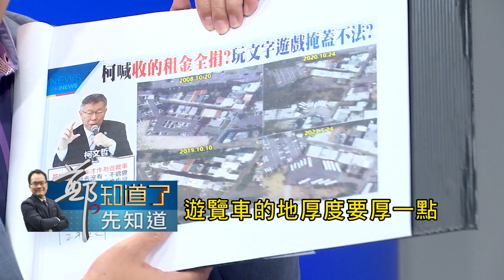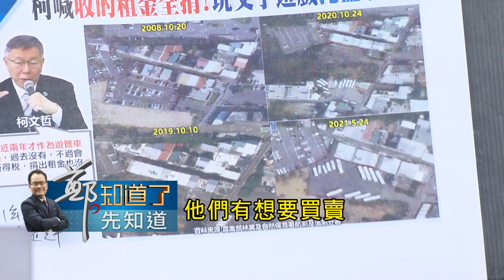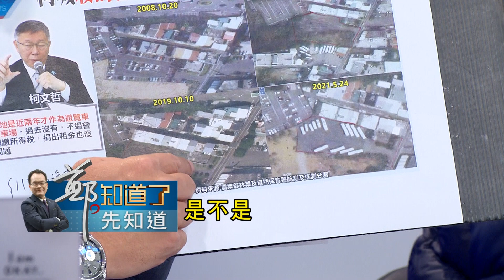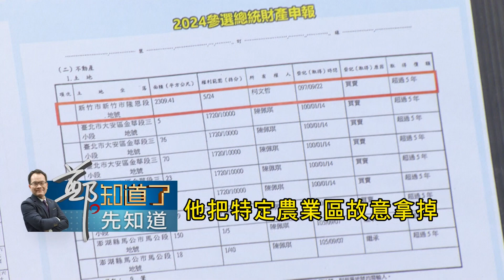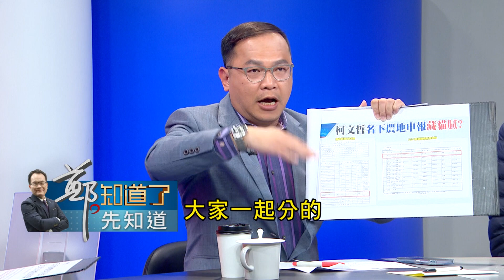王義川分析柯文哲違規使用農地內幕! 質問柯農地裡埋了什麼? 更推測柯在"這時"曾要買賣土地｜鄭弘儀 主持｜【鄭知道了。先知道】20231221｜三立新聞台